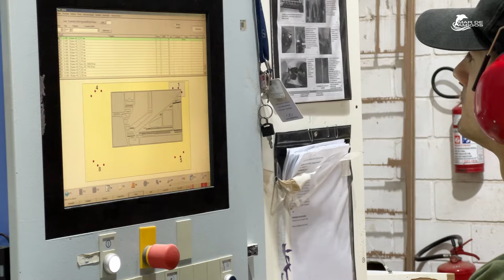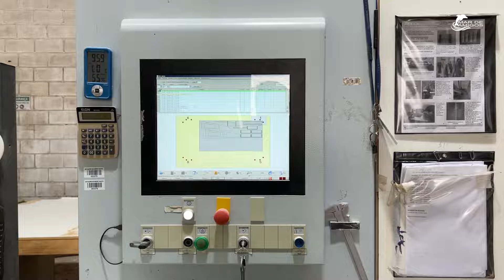MARCENARIA NÁUTICA UM DOS DIFERENCIAIS DA SCHAEFER YACHTS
BEM-VINDOS AO MAR DE AMIGOS!

Visitamos a marcenaria da Schaefer Yachts, um dos grandes diferenciais da marca no quesito de qualidade, acabamento e linha de montagem.
Para nos apresentar e entendermos um pouco mais do processo contamos com a ajuda do Jocemar, gerente da marcenaria. Como era de se esperar tivemos uma aula a respeito do assunto e aprendemos muito sobre os processos.
O Jocemar nos explicou que os móveis são todos fabricados em compensado naval, que as peças são laminadas ou laqueadas. Para garantir a precisão do processo e para levar a marcenaria para um outro nível a Schaefer conta com uma CNC para fazer todos os cortes necessários.
No caso do laqueado a pintura é uma grande arte e nenhum processo pode ficar para trás para manter a qualidade pretendida.
AFINAL, NAVEGAR É SAUDÁVEL, NAVEGAR É PRECISO!

- A Unináutica atua no mercado de compra e venda de barcos usados e barcos novos desde 1994. Barcos a venda de todas as marcas e modelos de seminovos e usados. Representante exclusivo de lanchas a venda do estaleiro Schaefer Yachts.